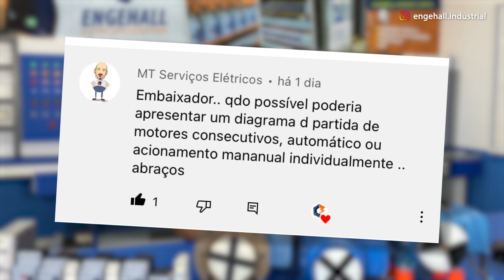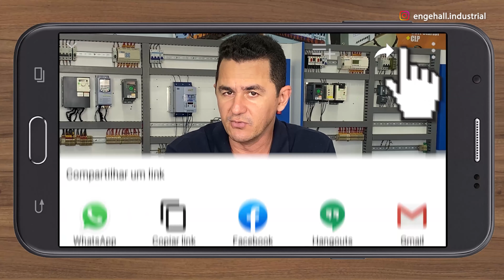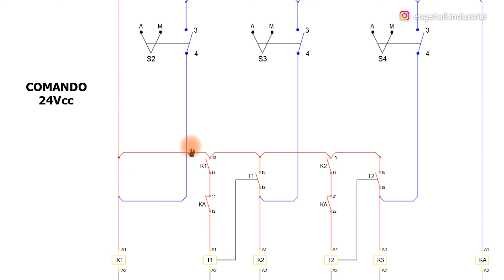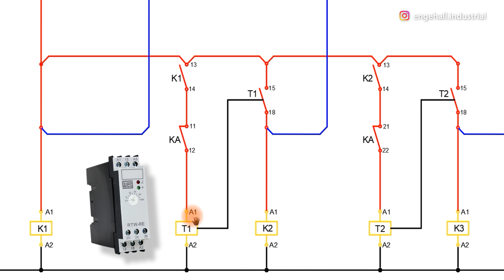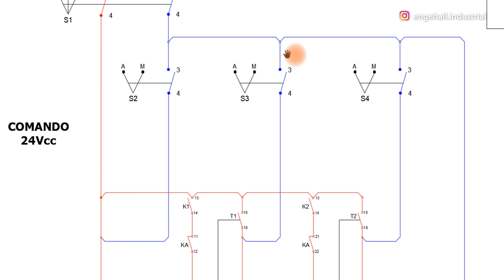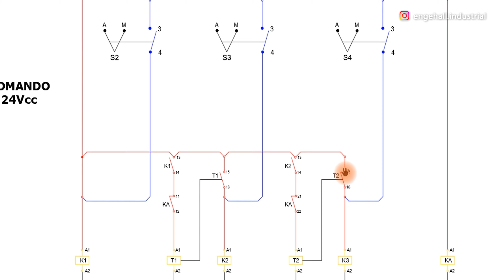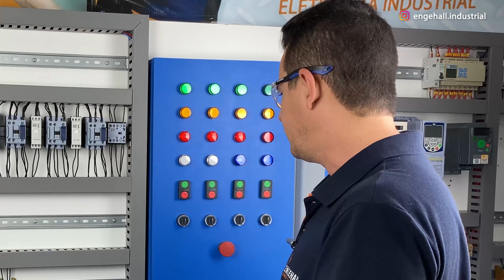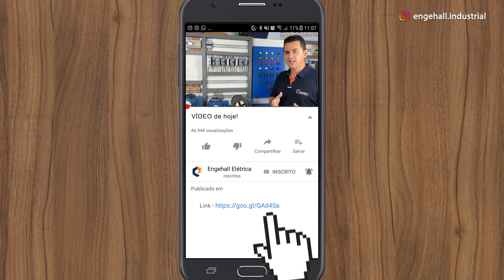😏FORMA SIMPLE de partir 3 MOTORES em CASCATA + DIAGRAMA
(Clique no Link acima para Aprender conosco a executar os Serviços mais lucrativos da Área Elétrica)
✅ Gostou desse vídeo?
Você já se deparou com uma situação em que precisou montar um sistema com várias partidas porém em cascata ?, pois é, no vídeo de hoje vamos te ensinar como fazer a partida de vários motores em cascata, para isso vamos usar alguns temporizadores, e você vai ver que é bem simples construir essa lógica de comandos.